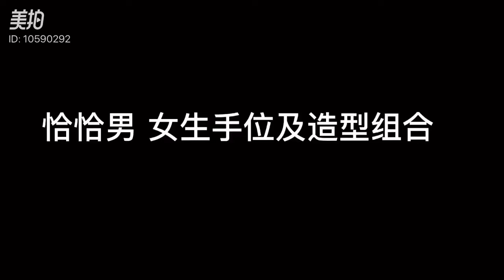恰恰初级手位造型